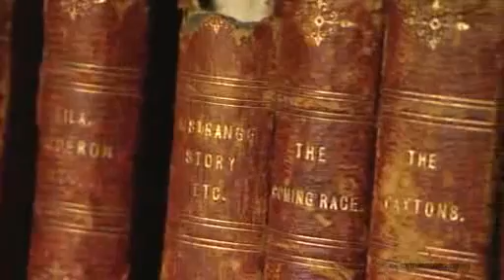Hotel In County Durham, Luxury 4 Star Hotels In UK - ...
Simply Stunning - Escape to the enchanting Barceló Redworth Hall Hotel for your short break. Surround yourself with 150 acres of stunning woodland and good old northeast charm. They’re renowned for their friendliness here, not to mention the exquisite food. The great hall & function rooms make this a stunning Wedding or Meeting venue